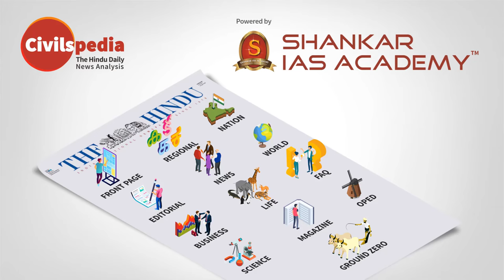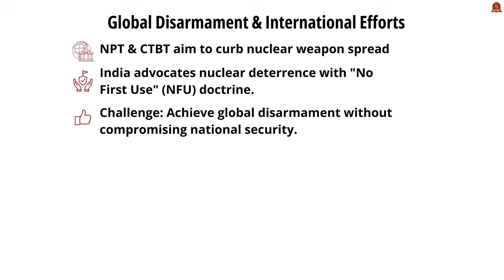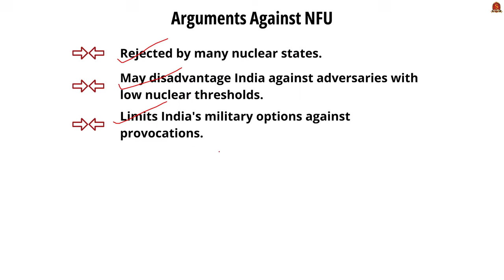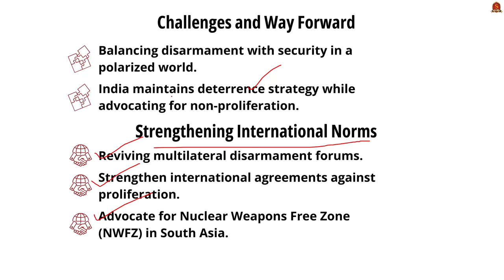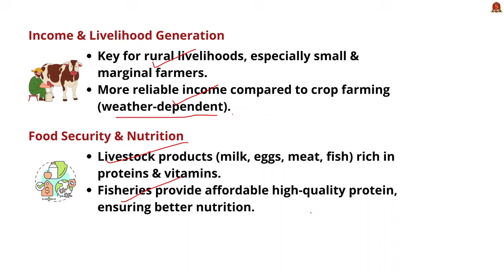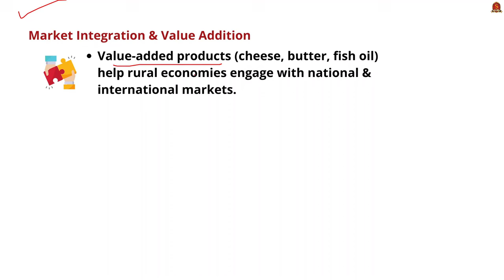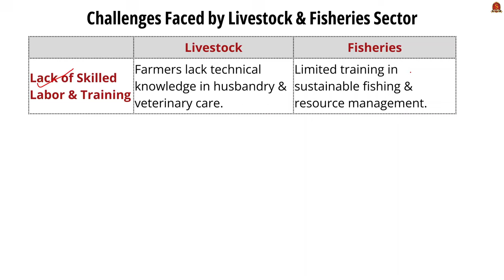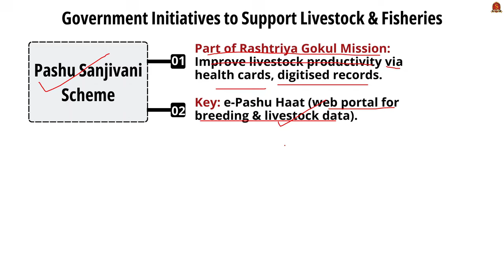Editorial Analysis| October 12 2024| Shankar IAS Academy| UPSC current Affairs | Mains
News articles and editorials discussed:
Titles and Subtitles

1. A Nobel Lesson - 00:56
Global Disarmament and International Efforts
NPT and CTBT
India’s Nuclear Deterrence and NFU Doctrine
Nuclear Doctrine of India
Historical Background
NPT and India's Rejection
India's Peaceful Nuclear Test in 1974
India’s Nuclear Doctrine (2003)
No First Use Policy
Advantages of NFU
Arguments Against NFU
Implications of Abandoning NFU
Nuclear Security and Deterrence
Nuclear Disaster Preparedness
Lessons from Hiroshima and Nagasaki
NDMA Focus on Nuclear Emergency Protocols
Ethics of Nuclear Warfare
Challenges and Way Forward
Balancing Disarmament with Security
Strengthening International Norms
Disaster Preparedness and Response

2. The Growth Drivers - 08:13
Income and Livelihood Generation
Food Security and Nutrition
Women Empowerment
Sustainable Practices and Environmental Impact
Market Integration and Value Addition
Challenges Faced by Livestock and Fisheries Sector
Disease and Animal Health Issues
Climate Change and Environmental Degradation
Access to Technology and Infrastructure
Access to Credit and Insurance
Lack of Skilled Labor and Training
Government Initiatives to Support Livestock and Fisheries
National Livestock Mission
Rashtriya Gokul Mission
Dairy Development Schemes
Pradhan Mantri Matsya Sampada Yojana
Pashu Sanjivani Scheme